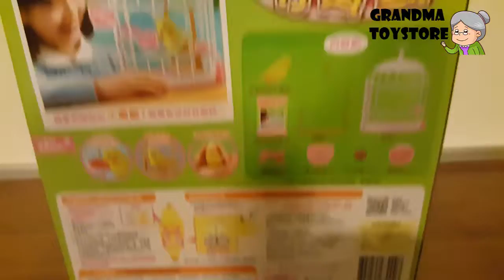Unboxing TOYS Review/Demos - Beautiful singing toy bird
Grandma toystore brings to you the unboxing of the